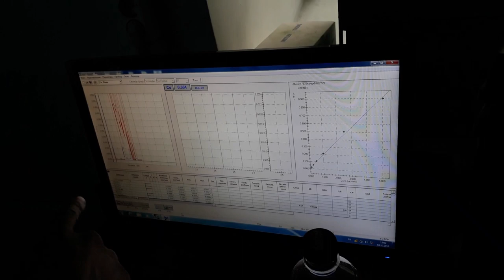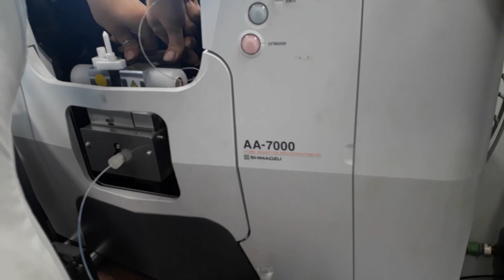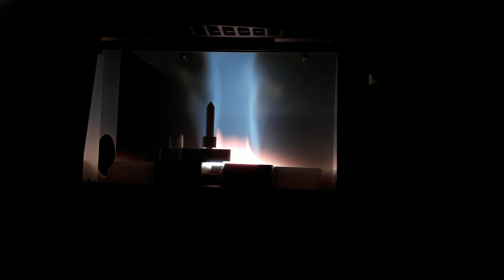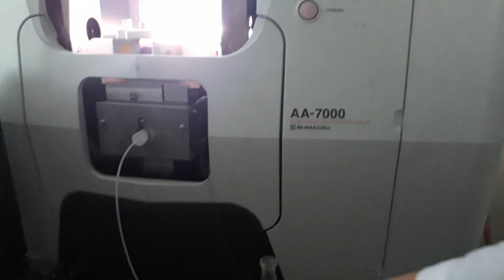AAS (Atomic Absorption Spectroscopy) Chemical Analysis |Instrumentation at RUDN Moscow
Atomic absorption spectroscopy is a spectroanalytical procedure for the quantitative determination of chemical elements using the absorption of optical radiation by free atoms in the gaseous state. Atomic absorption spectroscopy is based on absorption of light by free metallic ions

*This experiment was performed in Rudn University Moscow*